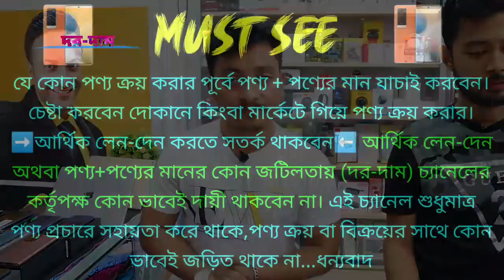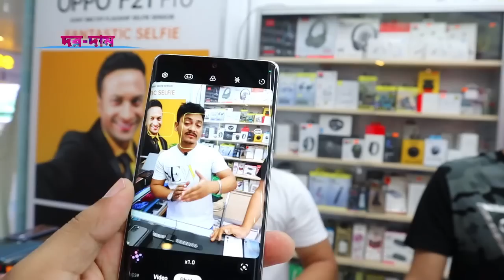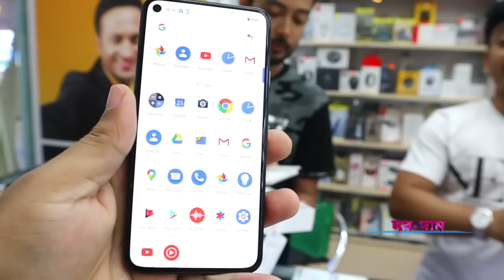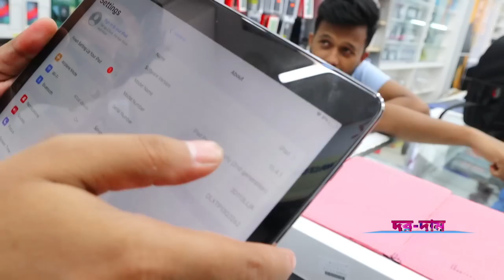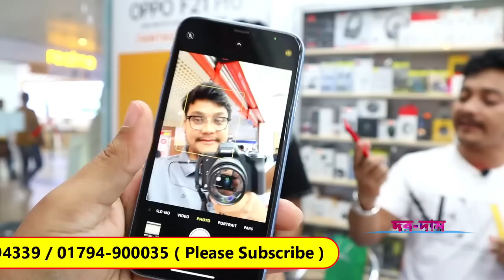used iphone price in bd 2022✔used phone price in bd 2022✔used mobile price✔second hand iphone✔Dordam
⭕ Mahi Mobile A to Z ⭕
     # Level - 4, Block - C, Shop - 15c1/c2